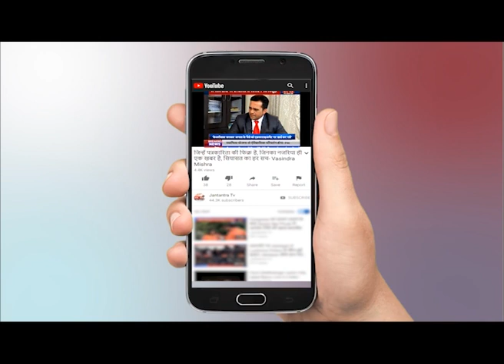Gujarat: Surat के Kosamba में मजदूरों को तेज Truck ने कुचला || Truck Accident In Surat Gujarat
Gujarat के Surat से एक दर्दनाक खबर सामने आ रही है. यहां एक Dumper(Truck) ने मजदूरों को रौंद दिया है, जिसमें कई  लोगों की जान जाने की खबर है. घटना Surat के Kosamba जिले में सड़क किनारे फुटपाथ पर सो रहे मजदूरों को Dumper ने कुचल दिया. इसमें 15 मजदूरों की मौके पर ही जान चली गई. कुछ और मजदूर घायल बताए जा रहे हैं. घायलों को इलाज के लिए अस्पताल ले जाया गया है. सूरत पुलिस ने कहा कि सभी मृतक मजदूर हैं और राजस्थान से हैं. मामले में और जानकारी की प्रतीक्षा की जा रही है.

A painful news is coming out from Surat in Gujarat. Here a dumper has trampled the workers, in which there are reports of many lives being lost. Incident Dumper crushed laborers sleeping on the roadside pavement in Kosamba in Surat district. In this, 15 laborers died on the spot. Some other laborers are said to be injured. The injured have been taken to the hospital for treatment. Surat police said that all the deceased are laborers and are from Rajasthan. More information is awaited in the case.